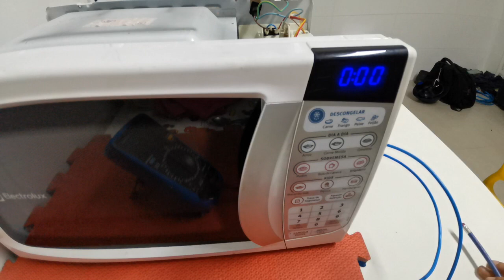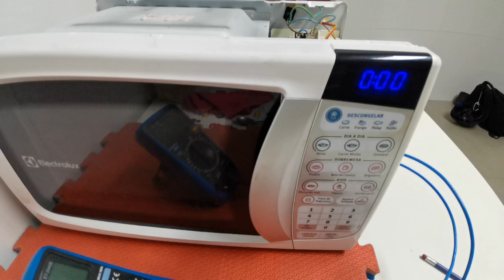Como funciona a potência do micro-ondas?